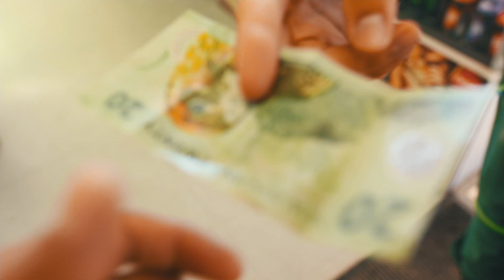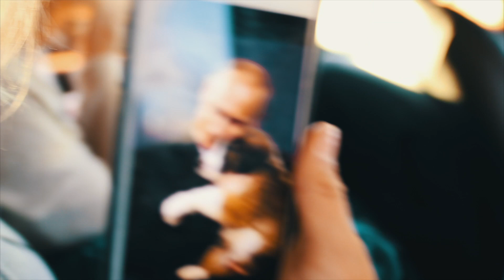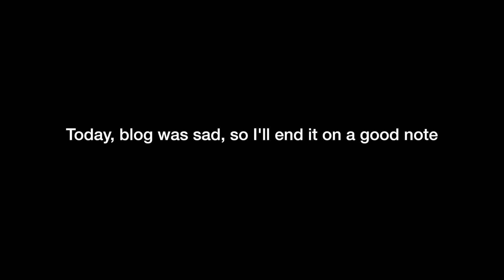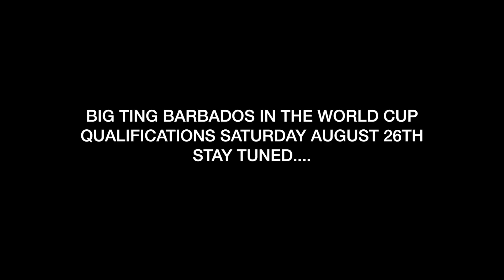They Are Pretty Chill!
Reupload. The new channel, same wicked content.